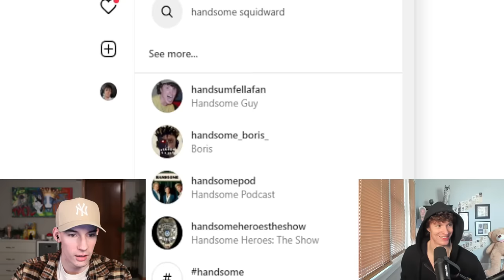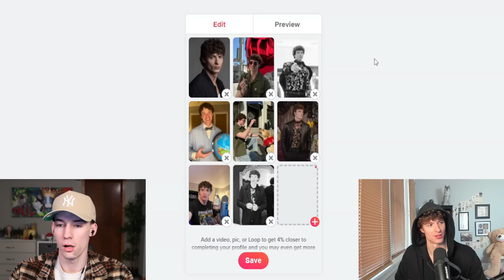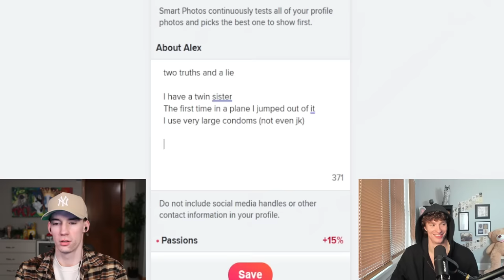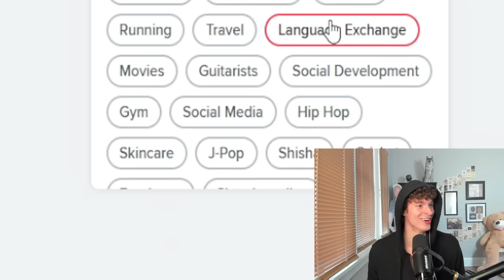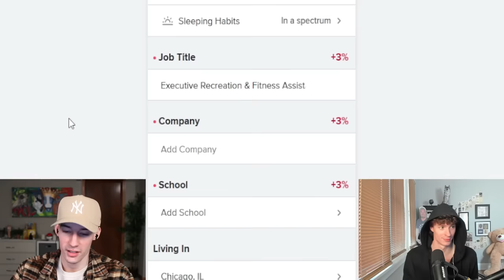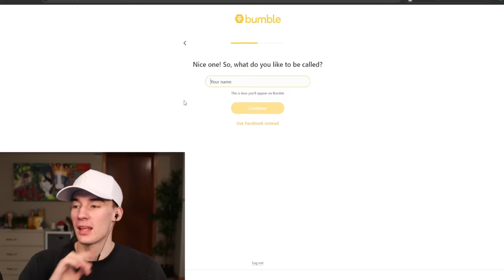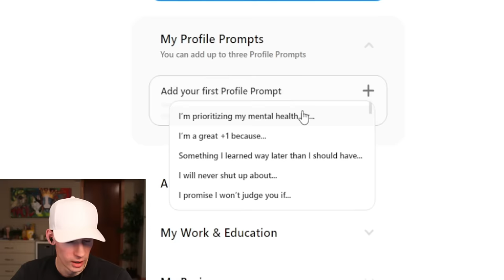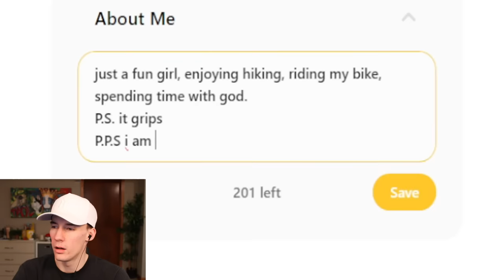ATTRACTIVE Man Finds Out What It’s Like To Be An “AVERAGE” Woman on Tinder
or don't

A while ago I did a social experiment where we had an attractive woman go on tinder as an ugly man to see what would happen. Today we are doing the opposite, and having an attractive man go on tinder as an ugly and overweight woman to see what happens. Who gets more likes? Who is treated better? Find out by watching...

PREVIOUS OMEGLE VIDEOS!!